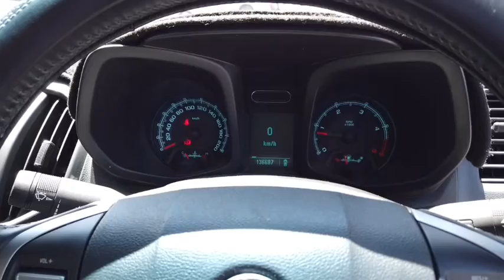2012 HOLDEN COLORADO Myaree, Fremantle, Booragoon, Spearwood, Cockburn, WA 11001319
Maroon New 2012 HOLDEN COLORADO available in Myaree, Western Australia at Melville VW. Servicing the Fremantle, Booragoon, Spearwood, Cockburn, WA area.

Melville VW
168 Leach Hwy